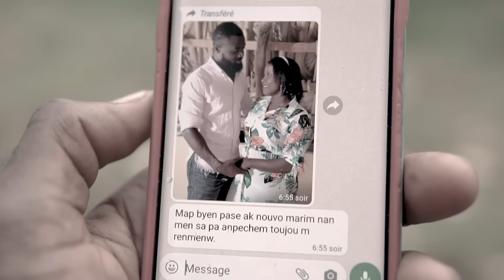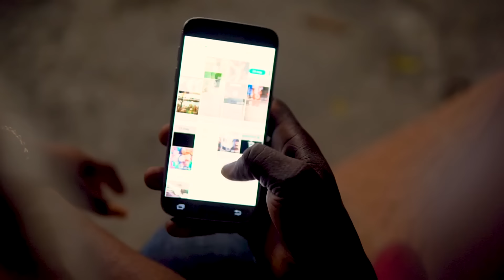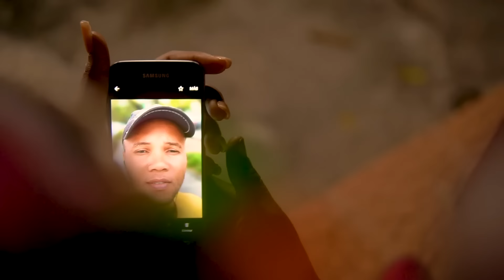NOUVEAU FILM HAITIEN 2024 COMPLET FULL HD | Destin Brisé #3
Yon gwo remèsiman ak tout fanatik nou yo ppu lanmou yo anvè nou. de jou an jou nap montre lanmou nou anvè staff la. toujou ede nou pataje film nou yo, kite yon like ak kòmantè.
Staff la renmen nou!!!